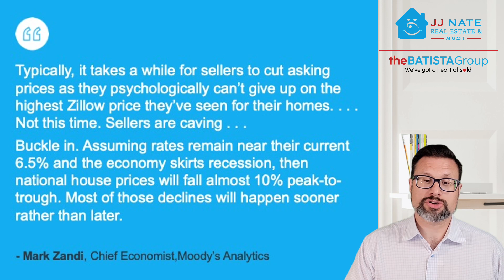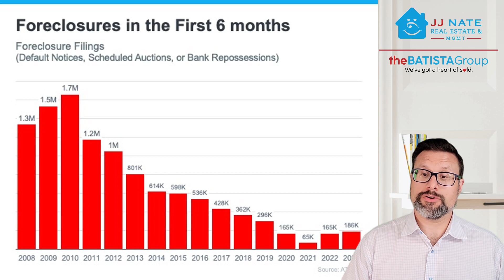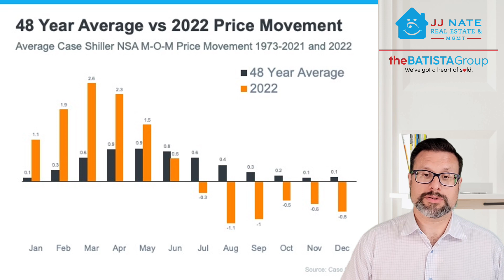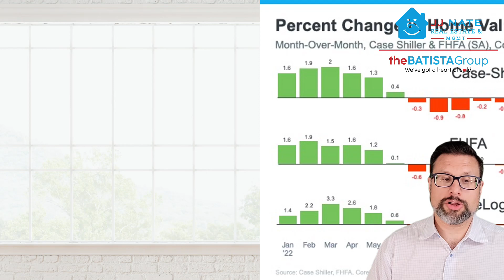How's the Market REALLY Doing? What is the Truth? (Market Update w/Rick Batista, Real Estate Expert)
We're halfway through Summer. How's the Housing Market REALLY doing?! Watch this video to catch up on both National and Local data.

FYI: The local data in this video is provided by the Chicago Association of Realtors for the Week Ending July 15, 2023 and is current as of July 26, 2023. Although we service Chicago and da 'Burbs, this video will discuss Residential Activity Only for and/or within the 77 Areas of Chicago.*

*Some information and data in this video are provided by the Chicago Association of REALTORS®. Other resources may be quoted or referenced throughout the video. Any personal opinions expressed or shared are solely those of Rick Batista.